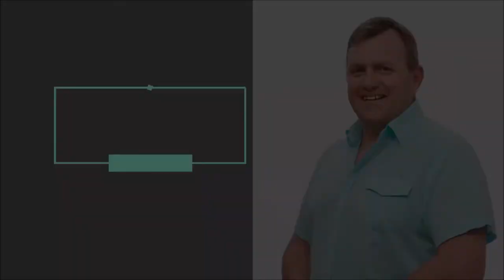30min INTRO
Intro
Jan Viljoen is a Financial adviser in NZ. He works on both Islands. FSP605149
Insurance Broker Tauranga - Jan Viljoen